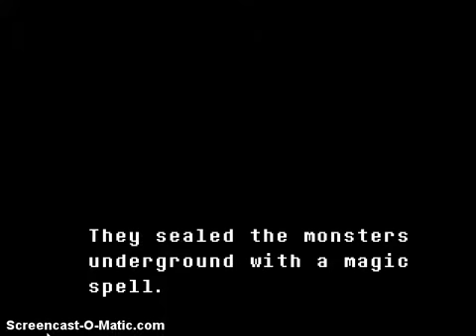UNDERTALE | Episode 1 | "It's either kill or BE killed!"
Well, life lesson kids; don't trust flowers!

Welcome to a playthrough of a game called Undertale by Toby Fox. I'm playing the Pacifist Route, and then eventually moving on to the True Pacifist Ending. Hope you guys enjoy the ride! I know I will!